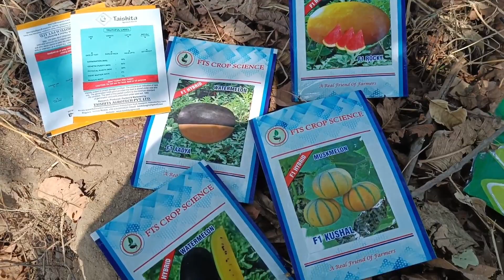'Village Vlog': How to Plant a Watermelon Using Desi Techniques!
Desi tarike se tarbuj kaise lagaye || tarbuj lagane ka tarika || vlogs of paikra||

your queries..

Couple kiss
Sweet couple
Couple vlog
Funny couple
Cute couple
Couple vlogger
Couple video
Vlog
New vlog video
Vlog video
Daily vlogger
Daily vlogs India
Daily vlogs
Hindi vlogs
Mahuaa
Mahuaa billu
Mahuaa ka fool mahuaa ke fayda
Jharkhand vlog
Jamshedpur vlog
Village vlog
Village food
Village life style
Indian village
Village cooking